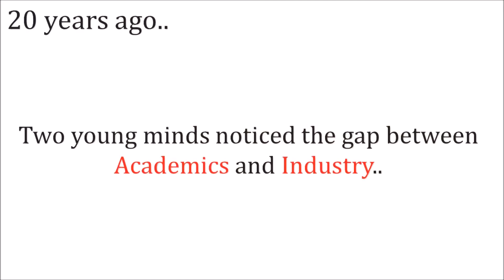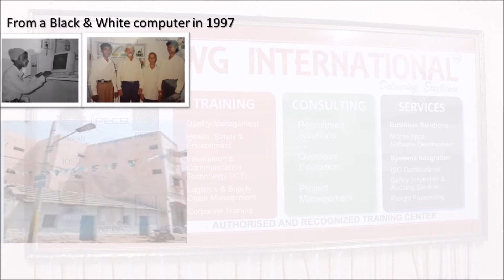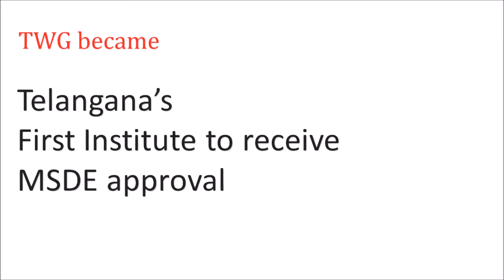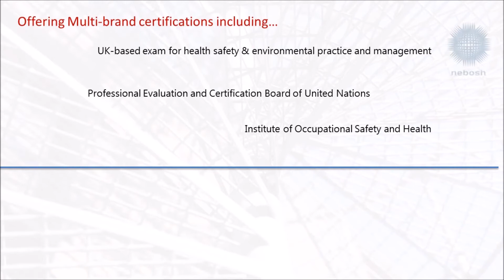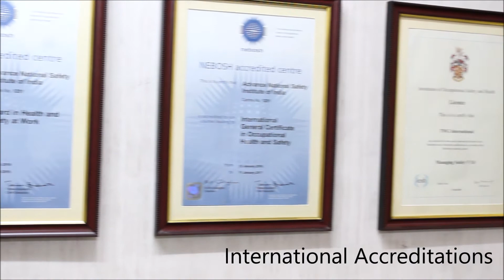TWG International Corporate Profile